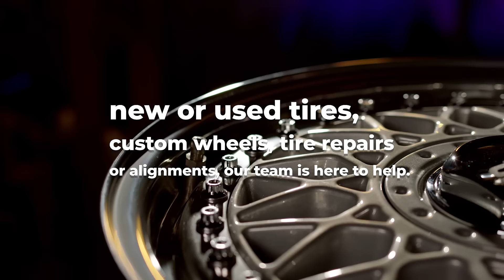A.K. Tires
We always put your safety and the safety of your vehicle first. We strive to provide fast, friendly, and affordable service every single day. We are YOUR fast, friendly, local tire experts.